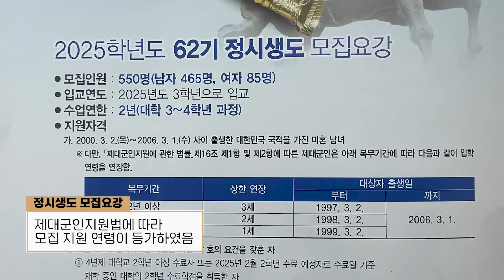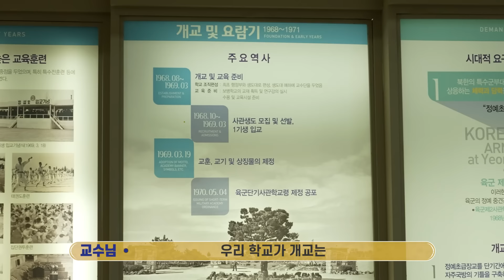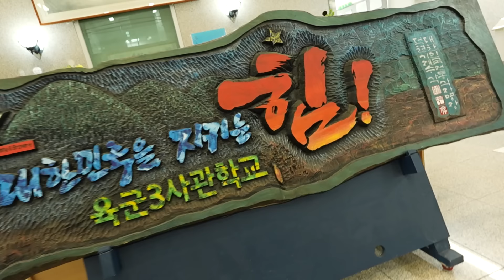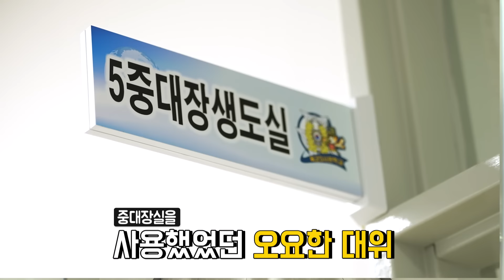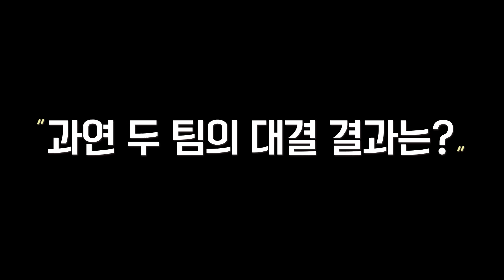707 예비역들과 3사관학교 생도들이 맞붙으면 누가 이길까? ep1. | 🔥육군3사관학교 VS 강철부대3 707🔥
육군3사관학교 VS 강철부대3 707특수임무단 ep1. 🤜🤛

강철부대3 준우승 707팀이 육군3사관학교에 오다!
겁 없이 군생활 선배들에게 도전장을 내민 생도들과 707팀의 맞대결 과연 누가 이길까?

턱걸이 세계 챔피언 오요한과 피지컬100 홍범석을 이겨라!